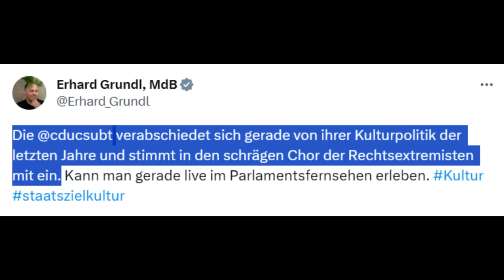Nie wieder Goethe!? - AfD-Fraktion im Bundestag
Kultur soll nach dem Willen der Ampel-Koalition „in ihrer Vielfalt“ als Staatsziel im Grundgesetz verankert werden. Bei der öffentlichen Anhörung des Kulturausschusses im Deutschen Bundestag am 20. September stand dieses Thema auf der Tagesordnung. Die Abgeordneten der AfD-Bundestagsfraktion Dr. Marc Jongen und Dr. Götz Frömming befragten die geladenen Experten nach ihrer Einschätzung.